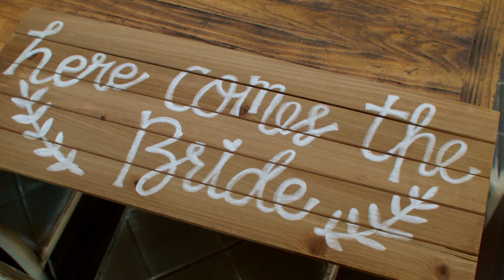Tie It Up - Cynthia & Matthew Wedding Music Video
Congratulations to Cynthia & Matthew!!

Captured with Blackmagic Pocket Cinema Camera.

Venue: Karl Strauss Brewing Company, San Diego, CA.